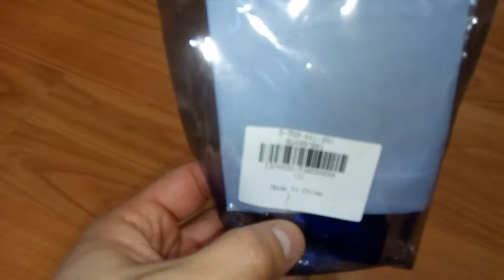Super Mini ELM 327 Bluetooth OBD2 V2.1 Car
Super Mini ELM 327 Bluetooth OBD2 V2.1 Car ,  без озвучки, without a voice